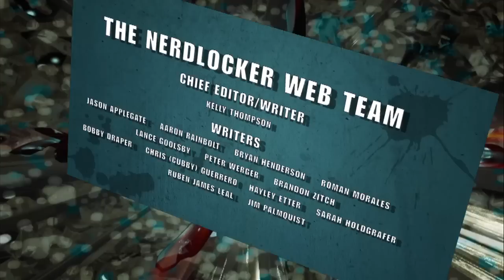Nerdlocker - Animal Man Vol. 1: The Hunt Comic Book Review!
- Hayley reviews the recently released trade paperback of Animal Man Vol. 1: The Hunt.
Special thanks to DC Comics For more info on comics, video games, movies and anything else nerd, check out Nerdlocker.com, a place for your inner nerd.